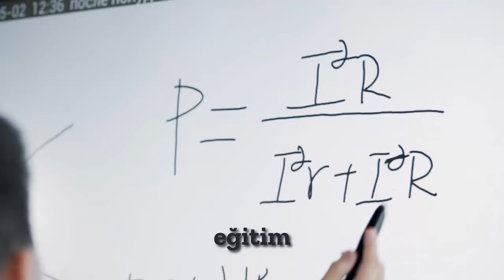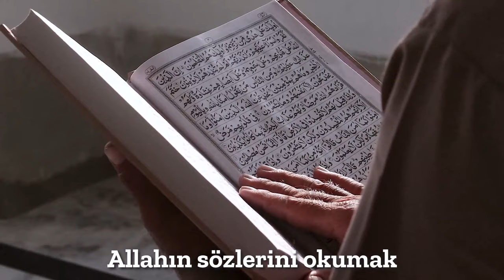YAPAY ZEKA BİZE NE KAZANDIRIYOR?